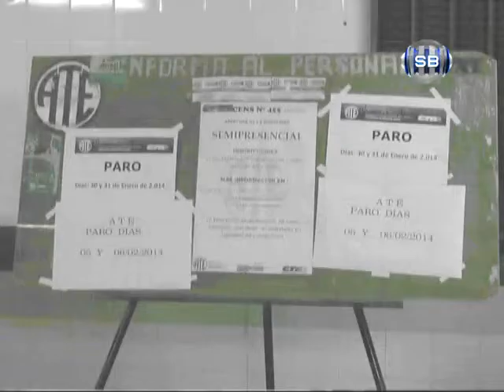DEBATE 2015 SALUD